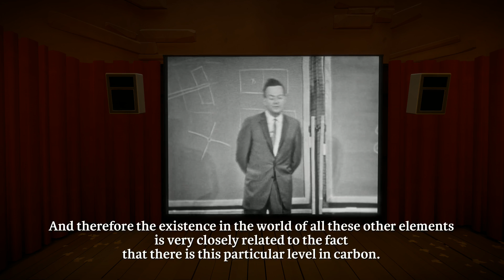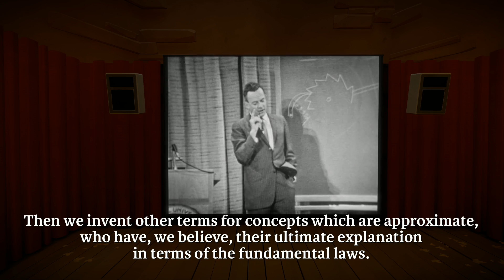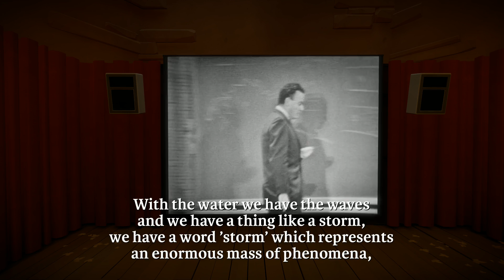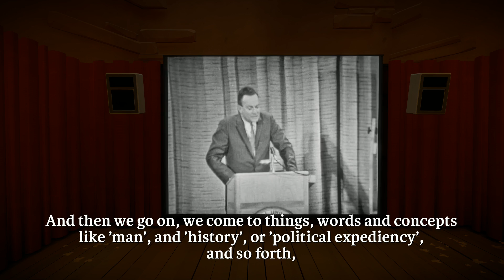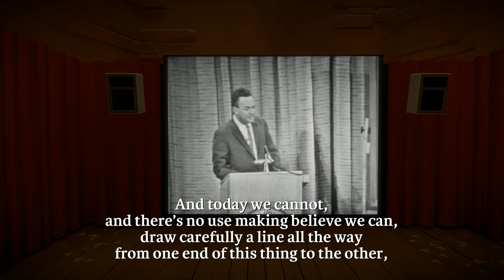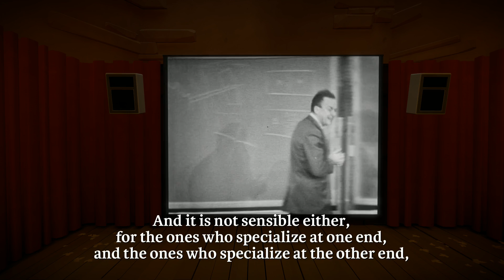Bumbling Through The Witness p.23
There are LINES all over this island, I have to FIND them.